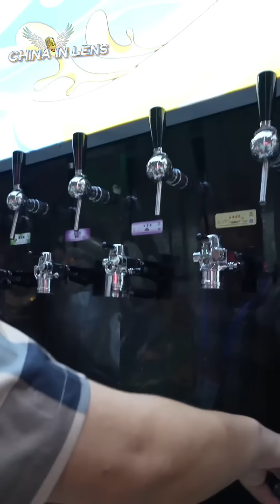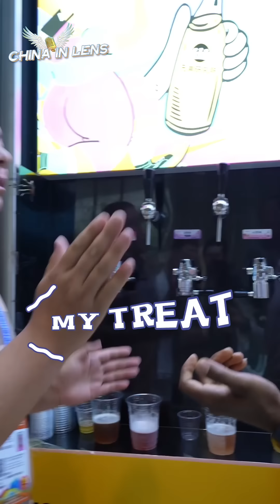British vlogger can't resist the warm hospitality of Shandong | China in Lens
British vlogger can't resist the warm hospitality of Shandong